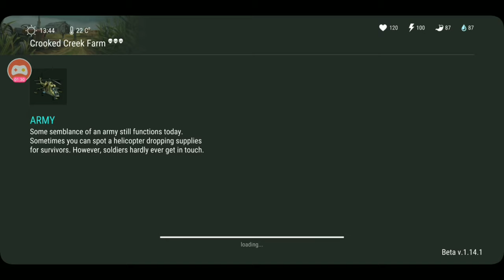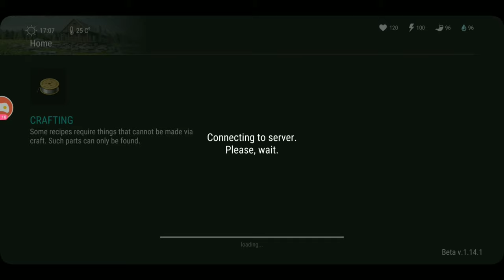Bersihin crooked creek farm: Last day on earth Indonesia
Add me:itstitanbio